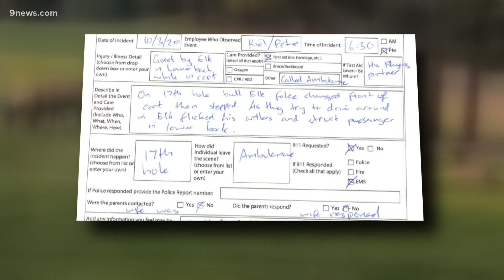Golfer using humor to heal after being gored by a bull elk in Evergreen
Zac Bornhoft said a lot of people have reached out to him in support – but he's still waiting for a call from Jason Day or Phil Mickelson.

9NEWS (KUSA) is located in Denver, Colorado.